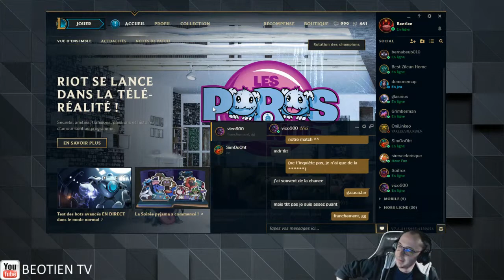Match n°1 : Beotien Vs Vico900